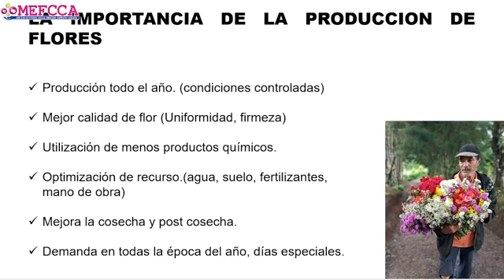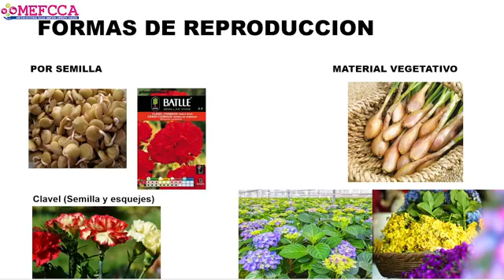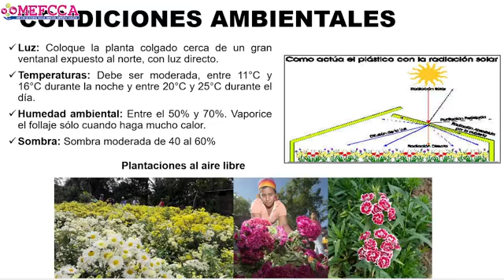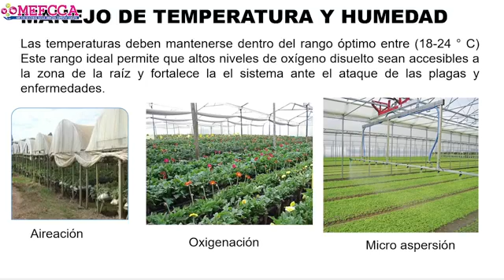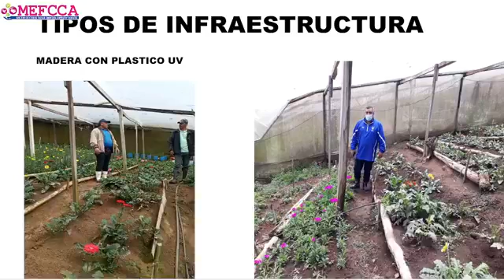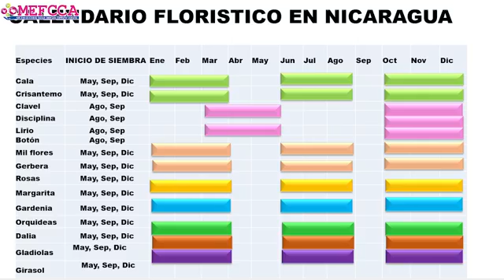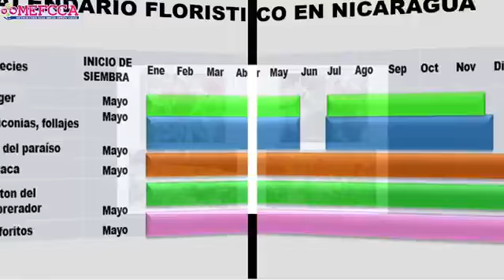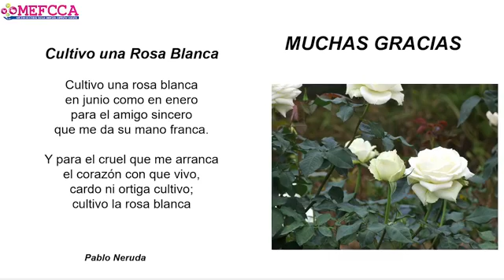Calendario Florístico y su vinculación con el Mercado.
La floricultura es la disciplina de la horticultura orientada al cultivo de flores y plantas ornamentales en forma industrializada para uso decorativo.